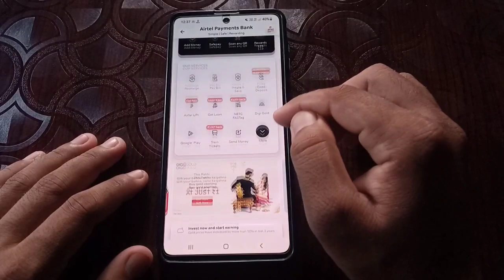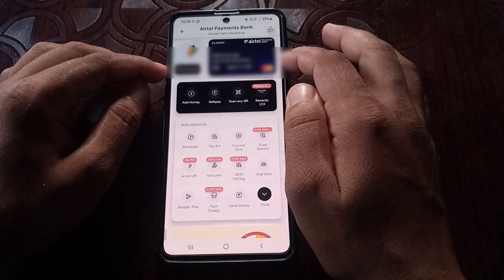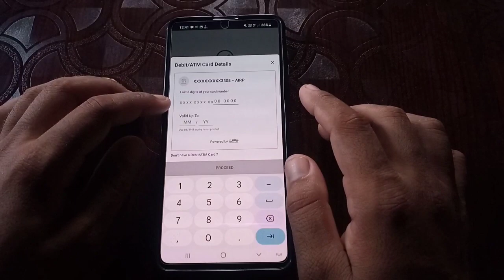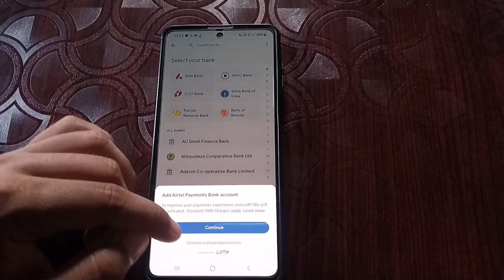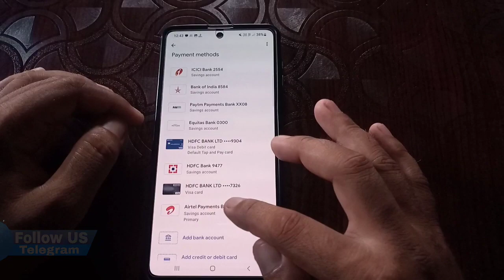How to link airtel payment bank to phonepe | Airtel Payment Bank link Phonepe, Google pay, Paytm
🔵My Equipment 🔵

     ➤QUERIES SOLVED
airtel payment bank KYC Karane Ke Baad PhonePe Kaise Chalaye
airtel payment bank se phone pe paise kaise bheje
airtel payment bank se paytm me paise kaise dale
how to add airtel payment bank in phonepe